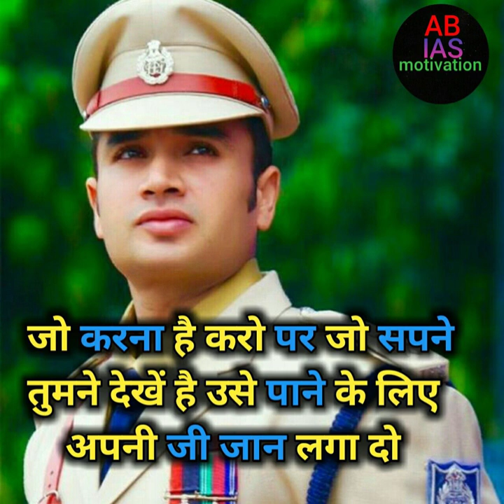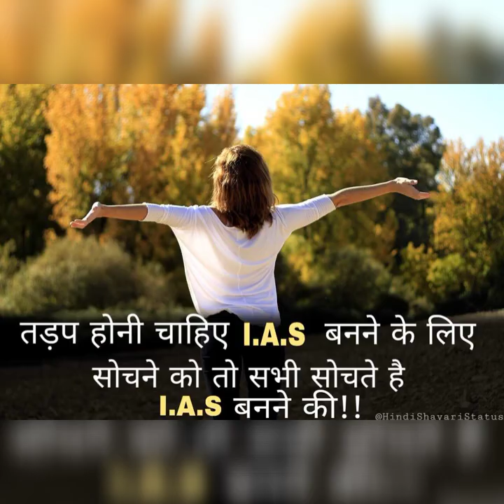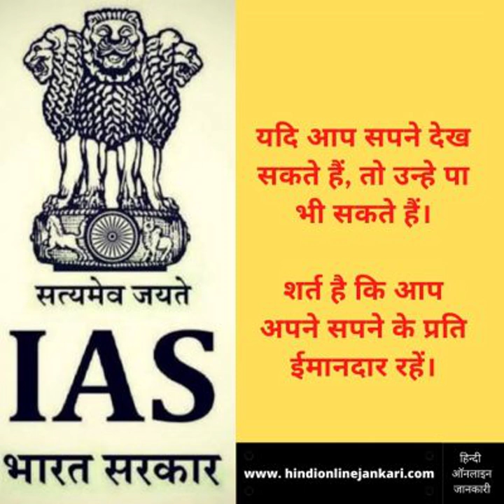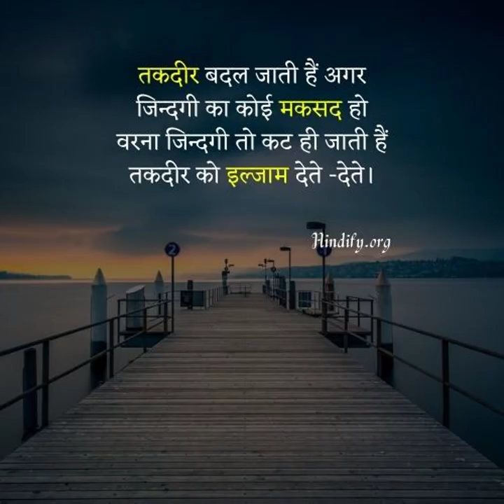UPSC Toppers Motivational Video | IAS Motivation Video | UPSC Motivation Song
1) best motivational video in hindi
2) best motivational quotes
3) motivational video
4) inspirational video
5) hindi motivational video
6) motivation
7) hindi motivation

8) motivational quotes
9) inspirational quotes
10) study motivation
11) student motivation
12) jio motivation
13) motivational speech
14) powerful motivation
15) most powerful motivational speech
16) study motivational video in hindi
18) most powerful inspirational quotes in hindi
19) ias motivational song
20) ips motivational song
21) upsc motivational song
22) ias motivational video
23) ips motivational video
24) upsc motivational video
25) lbsnaa new video
26) ias motivation
27) upsc motivation
28) police motivation
29) upsi motivational videoBest Upsc motivation || ias motivational video || LBSNAA 💕|| upsc ias motivational song 🎶

UPSC Motivationl song
ips motivation song
motivation song
motivationa video
ias motivation
upsc motivational
ips motivational